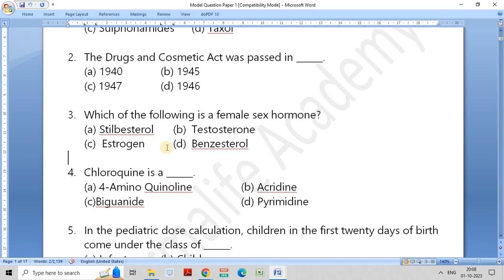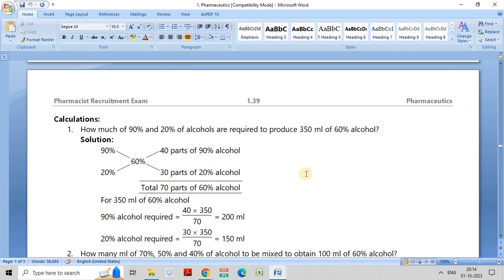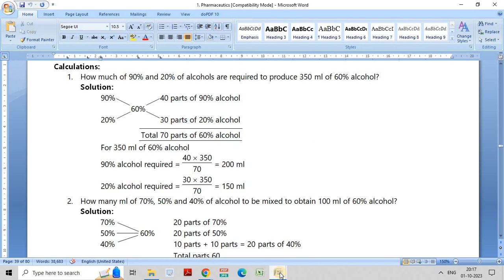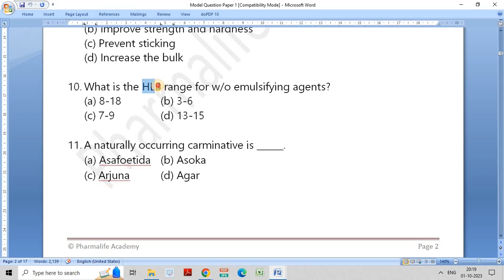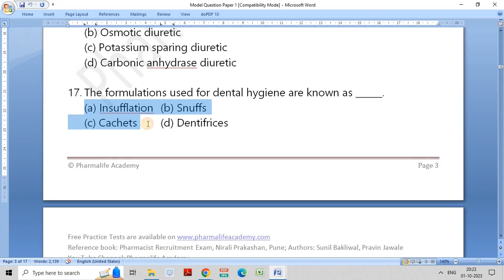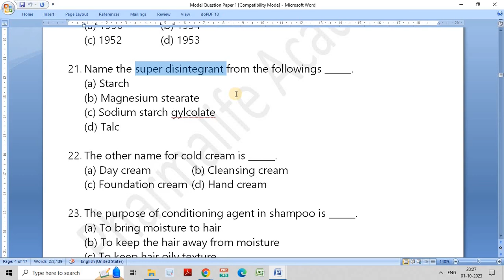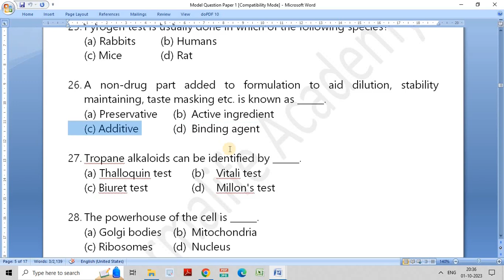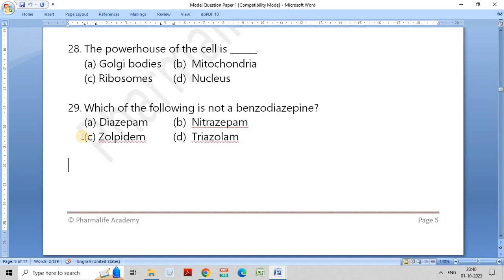DPEE/RRB PHARMACIST RECRUITMENT EXAM: MCQ DISCUSSION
To know more about the book, "Pharmacist Recruitment Exam" by Sunil Bakliwal and Pravin Jawale; Publisher: Nirali Prakashan, Pune, open the link: